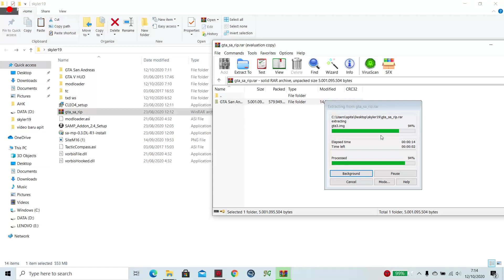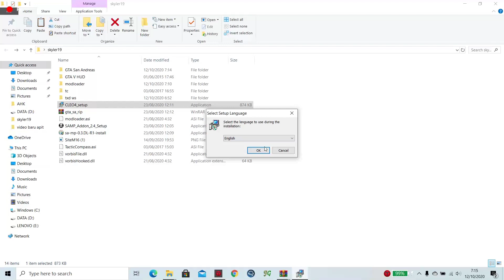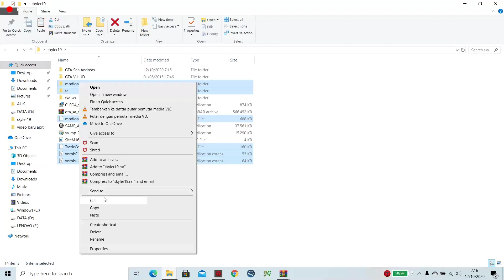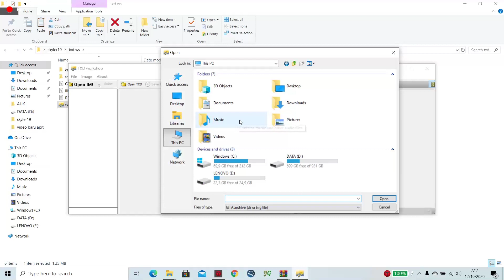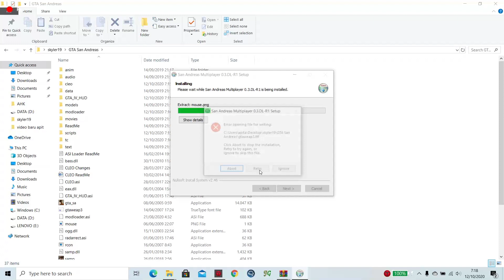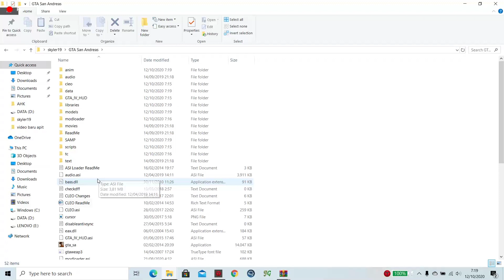[JGRP] Tutorial pasang mod addon + Skyler19 Modpack - Ayo buruan nonton sampe habis yak!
Selamat pagi siang sore malem, kali saya upload video lagi terima kasih banyak buat kalian yang sudah bergabung di youtube channel Skyler19 ini.
List Official Social Media!

player 700++
Update seminggu 3 kali